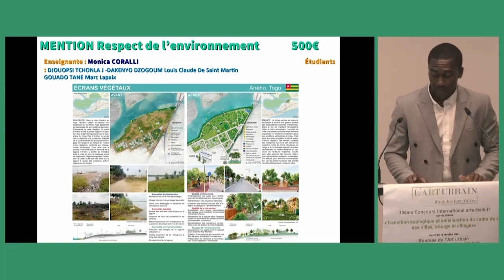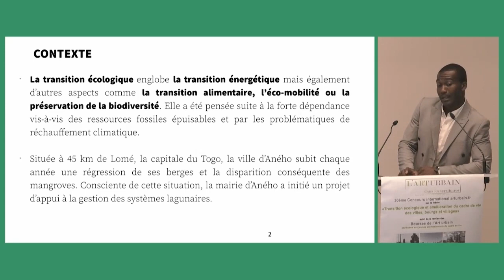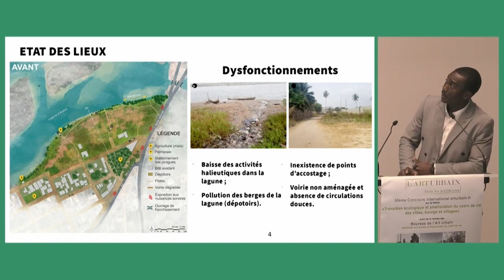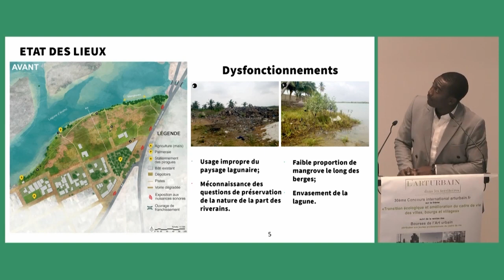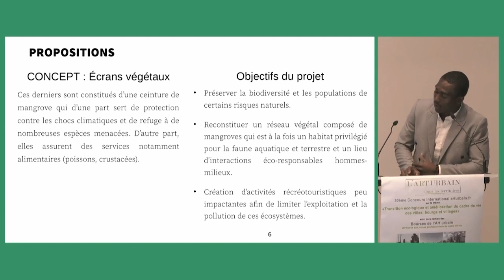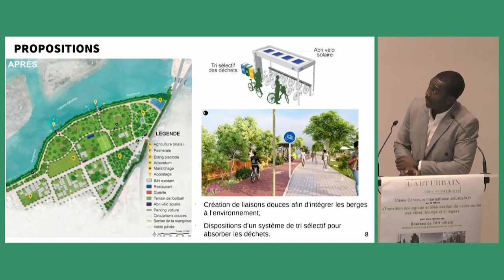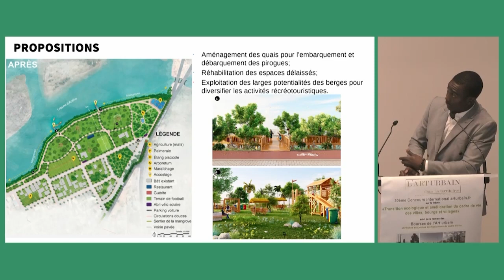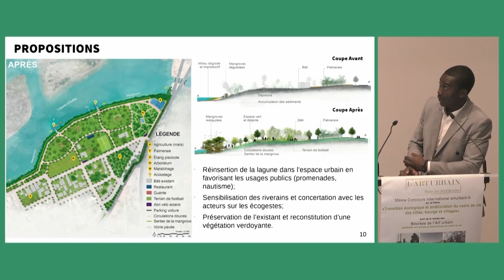Art Urbain Territoires - Concours 2022/2023 - Écrans végétaux (Aného, Togo)